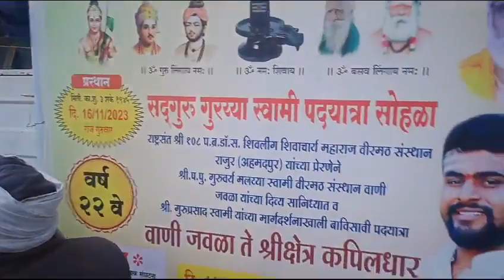श्री प पु मलय्या स्वामी महाराज वीर मठ संस्थान वाणी जवळा 22 वे पदयात्रा सोहळा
वीर मठ संस्थान वाणी जवळा